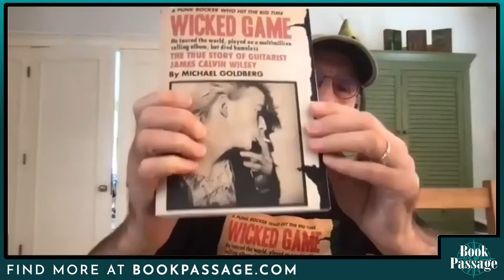Michael Goldberg with Robert Duncan - Wicked Game | Conversations with Authors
Author Michael Goldberg presents Wicked Game: The True Story of Guitarist James Calvin Wilsey. Another incredibly in-depth look into the dark side of San Francisco in the 1970s & 80s, and the dark side of rock ‘n roll in general, through the wild life of one Jimmy Wilsey.